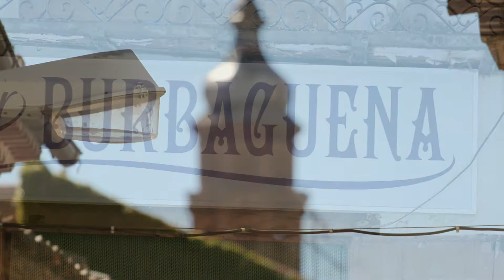Detalles de Burbáguena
Burbáguena es un municipio y población de España, perteneciente a la Comarca del Jiloca, al noroeste de la provincia de Teruel, comunidad autónoma de Aragón, a 86,6 km de Teruel. Tiene un área de 39,02 km² con una población de 303 habitantes (INE 2008) y una densidad de 7,77 hab/km². El código postal es 44330.
La localidad se encuentra a 14 kilómetros de Calamocha, capital de la comarca del Jiloca.